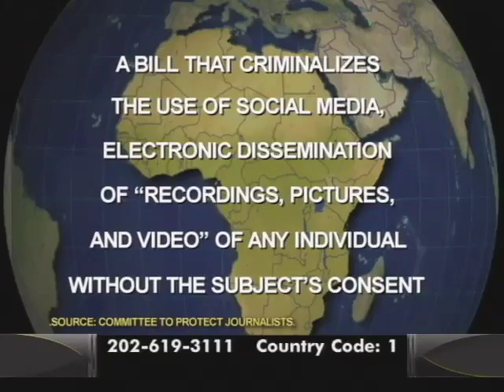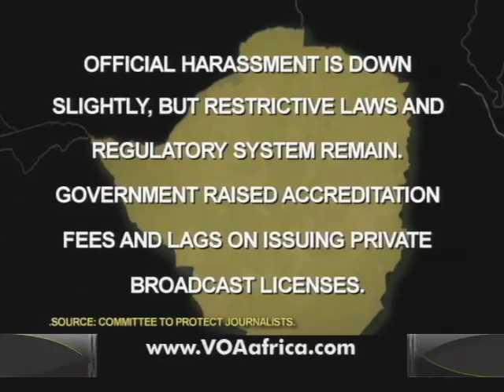STA Press Freedom in Africa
Straight Talk Africa on May 16, 2012 -  VOA's "Straight Talk Africa" host, Shaka Ssali discuss the Freedom House annual survey of freedom of the press around the world and found that African nations showed a marginal decline from year's previous with improvements in the legal and economic reporting.